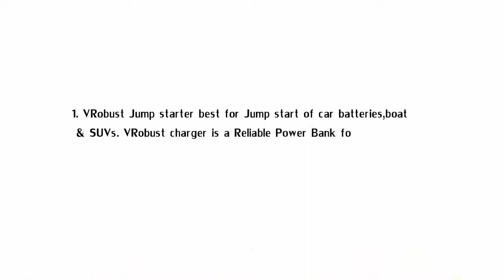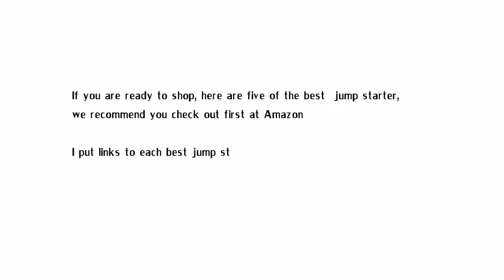Top 5 Best Jump Starter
1. VRobust Jump starter best for Jump start of car batteries,boat
 & SUVs. VRobust charger is a Reliable Power Bank for ALL Samsung,
Iphone, Nokia phones & ALL types types of Laptops.
2. Jump-N-Carry JNC660 1700 Peak Amp 12-Volt Jump Starter
3. Jump-N-Carry JNCAIR 1700-Amp 12-Volt Jump Starter with Power Source and Air Compressor
4. Stanley J5C09 1000 Peak Amp Jump Starter with Built in Compressor
5. PowerAll PBJS12000R Rosso Red/Black Portable Power Bank and Car Jump Starter